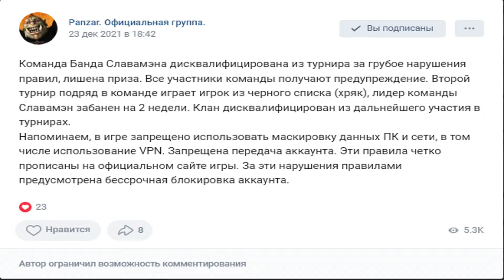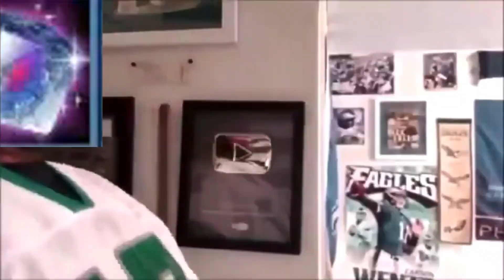VIZA.EXE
Спустя долгое время, новое видео. Скорее всего последнее в контексте панзара.